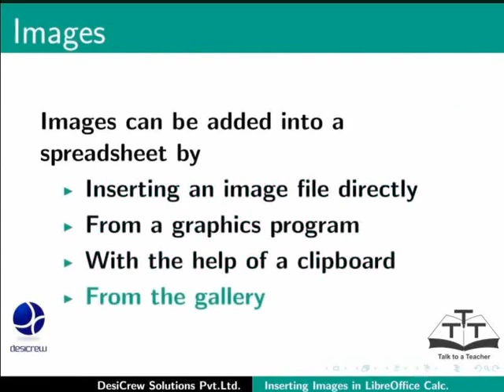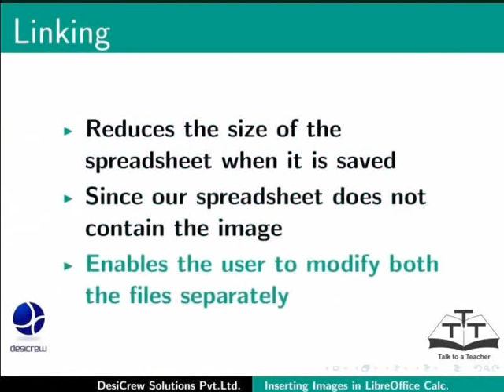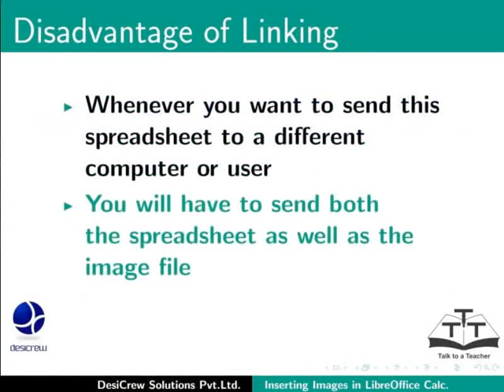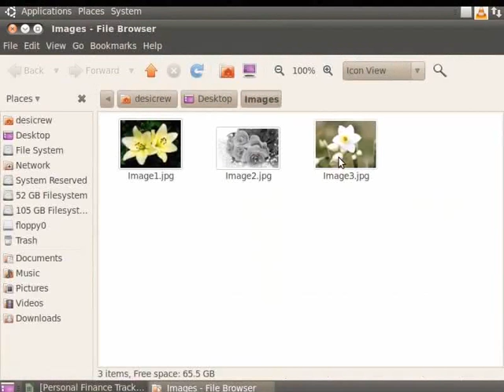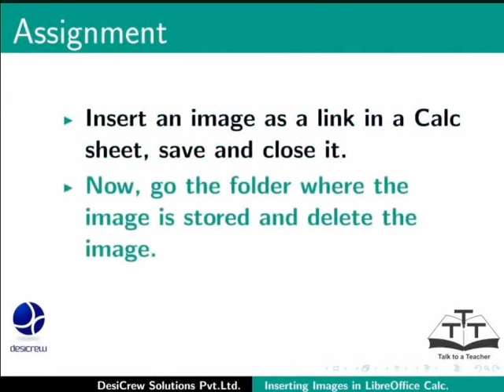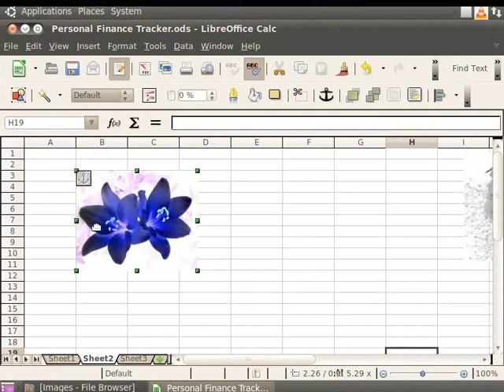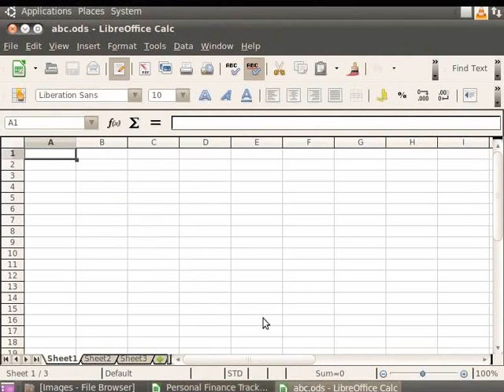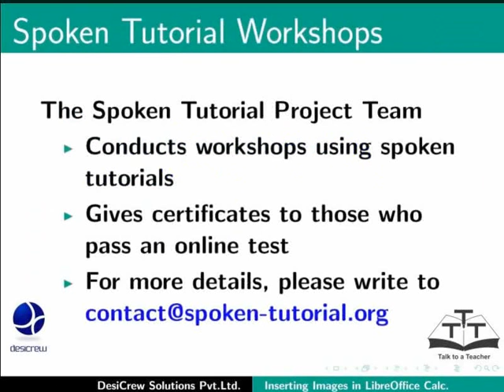Images and Graphics - Gujarati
Images and graphics in Calc

    Inserting images in Calc
    Modifying images